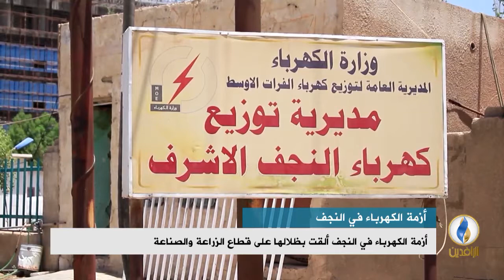تقرير إخباري.. أهالي النجف يعتبرون أن أزمة الكهرباء مفتعلة من قبل الحكومة بتأثير خارجي